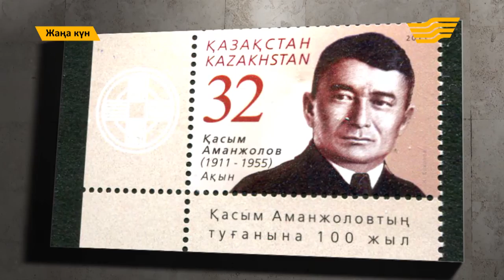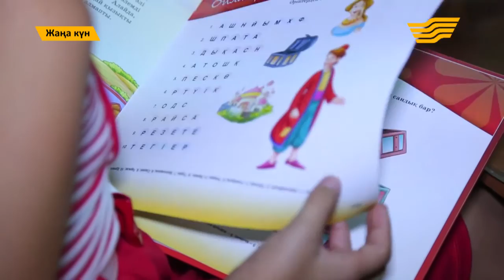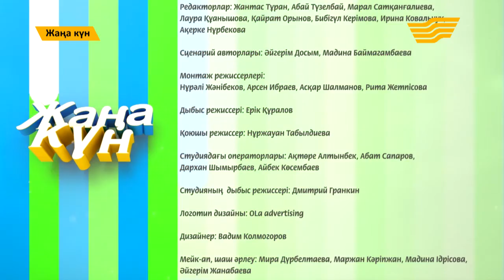"Жаңа күн" от 14 июля (Часть 4)